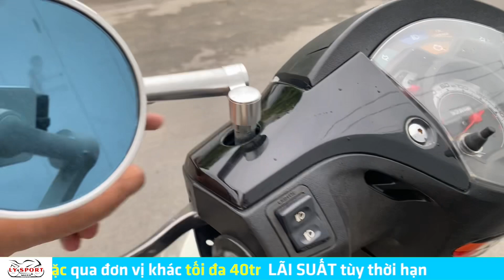Nhập Ý 150 số máy 103 trắng đen sport bóng